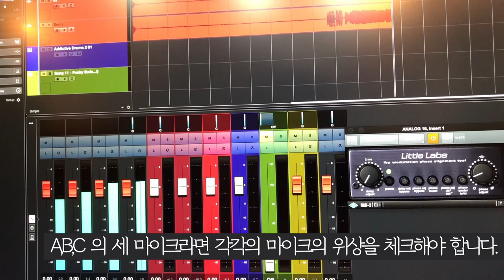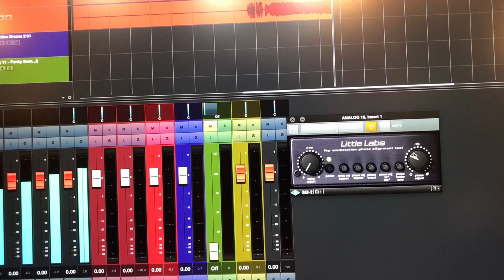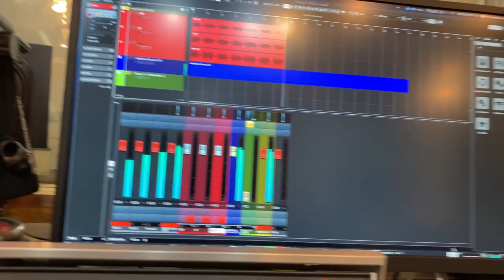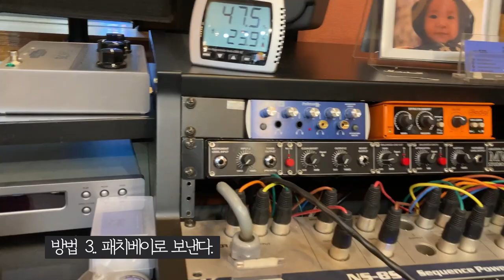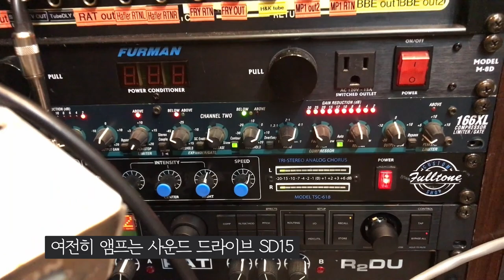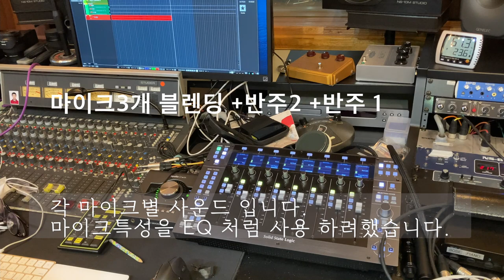아날로그 하스피탈 4회 - 똘똘이 앰프로 녹음을?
Chapter

00:22 Intro
00:41 똘똘이 앰프 소개
02:00 똘똘이 앰프로 소리 잡기
03:48 위상체크!! 중요!!
05:41 간단한 곡 만들기
06:23 기타반주녹음
08:13 기타솔로 녹음
09:01 기타사운드 만들기
09:36 컨트롤룸에서 기타녹음하는 방법 3가지
10:54 추가반주 : LA톤 쌉가능?
11:45 마이크별 기타 사운드 (분리된트랙)
12:38 믹싱된 최종 사운드

이번엔 Vox계열의 앰프 비교 영상을 촬영하다 번외 영상으로 만들었습니다.

이른바 똘똘이 앰프로 좋은소리 내보기!

똘똘이 앰프 (누가 처음에 똘똘이 앰프라고 했을까요?) 의 대명사
사운드 드라이브 SG-15 는 누구나 한번씩 써보셨을만한 흔하디 흔한 연습용 앰프이지요.

가격은 중고로 사면 3만원 언저리면 구할 수 있는 저렴한 정말 국민 앰프이기도 하구요.

이 앰프로도 괜찮은 소리가 받아질까? 하는 의문과 함께 여러 마이크로 소리를 받고
플러그인과 아날로그 이펙터등을 이용하여 (과다한 사용을 하진 않았습니다)
소리를 (제법) 멋지게 받아 봤습니다.

음.. 녹음실에 있는 수많은 진공관앰프들이 서운해 하진 않겠죠? ^^

재미있게 감상하셨다면 구독! 좋아요! 눌러주세요 ^^
다음번에 더 재미있는 영상으로 찾아 갑니다.

보컬, 기타 밴드 등 녹음하실일 있으시면 아래의 링크로 문의도 주시구요!!!

빈티지 악기들을 이용한 사운드 메이킹.
아날로그 사운드의 환자들이 운영합니다.

매직버스 레코드 (등록번호 : 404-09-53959)